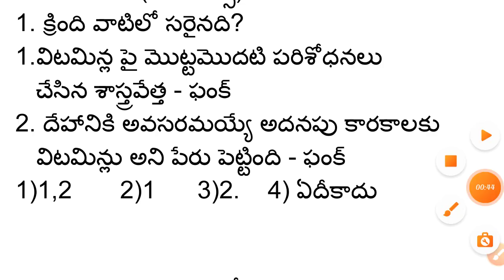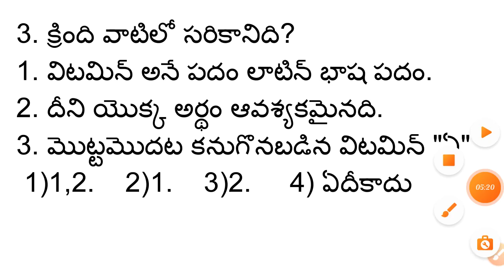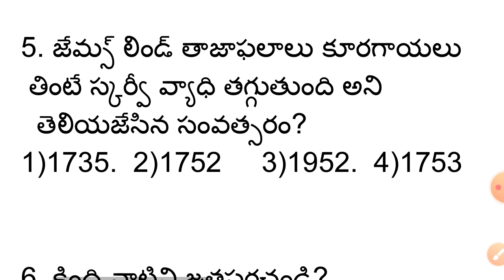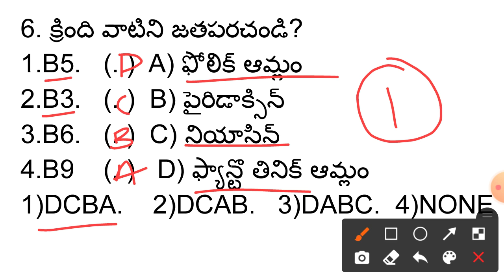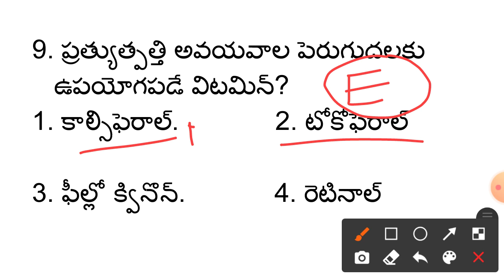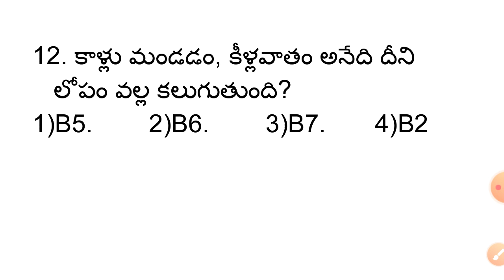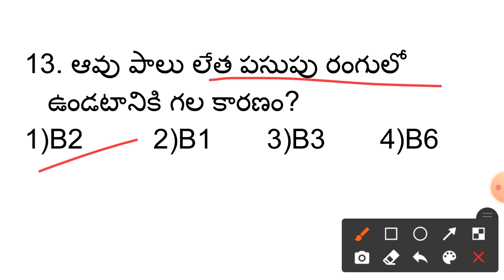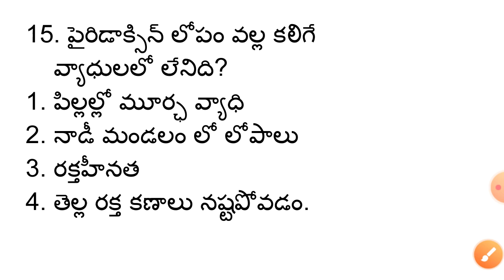vitamins important questions || ప్రశ్నలు ఇలా వస్తే పరిస్థితి ఏంటి కాబట్టీ జాగ్రత్తగా ప్రిపేరవ్వాలి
vitamins important questions || ప్రశ్నలు ఇలా వస్తే పరిస్థితి ఏంటి కాబట్టీ జాగ్రత్తగా groups లింక్స్ telegram group ఇందులో జాయినవ్వడం లో ఏదైనా error వస్తె క్రింది గ్రూపులో జాయిన్ అవ్వగలరు. 🎯SRI SAI TUTORIAL🎯 SGT వారికి ఉపయోగ పడే మెటీరియల్స్ యొక్క లింక్స్ మరియు , ఆన్లైన్ టెస్టు ల యొక్క లింక్స్ మరియు ఆన్లైన్ క్లాసుల యొక్క లింక్స్ క్రింద ఇవ్వబడ్డాయి . వాటి ద్వారా ఫ్రీగా మెటీరియల్స్ డౌన్లోడ్ చేసుకోవచ్చు. మరిన్ని మీకు ఉపయోగ పడే మెటీరియల్స్ కావాలి అంటే *-Follow Our WhatsApp and Telegram Groups For Job Updates and Remaining Study Materails* whatsapp Telegram Our free online classes with pdf subscribe our channel DSC(TRT), TET SCERT MATHS NUMBER SYSTEM.: All classes GEOMETRY FOR TET/DSC ALL COMPITATIIVE EXAMS: all classes Pdf meterials:- NUMBER SYSTEM PRACTICE QUESTIONS Number system notes అన్ని ఆన్లైన్ టెస్టుల యొక్క లింక్ దీని ద్వారా ఇప్పటివరకు కండక్ట్ చేసిన అన్ని టెస్ట్ లు రాయొచ్చు Evs bits 4th clas total evs 6th class science ధ్వని PHYCHOLOGY Biology imp bits భాజనీయతా సూత్రాలు pdf Number system class 4 pdf